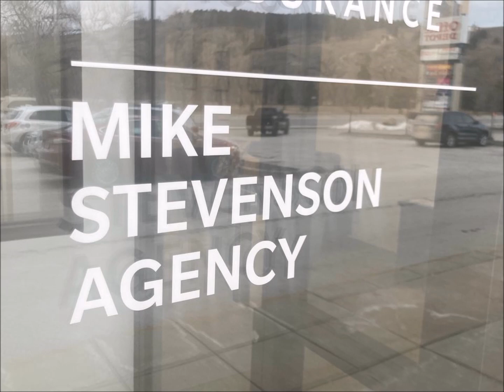Need Insurance for Your Bike?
Let us help you understand coverage for your personal property, like your bike. It took Jeremy Morgan about an hour to ride that in to the office today!